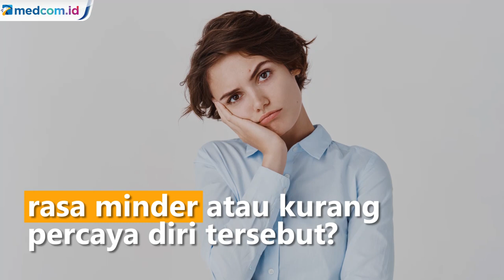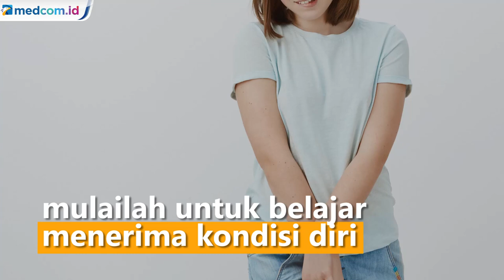Kamu Suka Merasa Minder? Ini Cara Mengatasinya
Pernahkah kamu membayangkan dirimu memasuki suatu ruangan berisikan orang-orang yang kamu anggap pintar, stylist, dan supel? Bagaimana perasaanmu? Apakah kamu merasa bersemangat, tidak sabar ingin ngobrol dan bertukar cerita dengan mereka? Atau, kamu merasa sebaliknya, merasa minder berada di antara mereka dan ingin pulang saja?

Semua orang pasti pernah mengalami rasa minder terhadap orang lain. Wajar seseorang pernah merasa minder sebab tidak mudah dalam diri seseorang memiliki rasa percaya diri. Minder sama juga dengan merasa rendah diri,merasa kurang terhadap dirinya sendiri. Perasaan minder ini kerap muncul ketika melihat orang lain yang lebih baik dari kita.

Minder merupakan sebuah perasaan tidak aman dan tidak nyaman terhadap diri sendiri. Perasaan minder membuat seseorang merasa gelisah, malu, takut, dan tidak percaya diri. Lalu bagaimana cara untuk menghilangkan rasa minder atau kurang percaya diri tersebut?